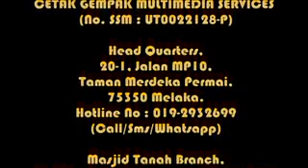Kelas Asas Pemasaran Online 17 September 2017 anjuran Iskandar Regional Development Authority part 6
Kelas Asas Pemasaran Online yang diadakan pada 17 September 2017 di UniKL MIKET  anjuran Iskandar Regional Development Authority dengan kerjasama Cetaq Gempaq